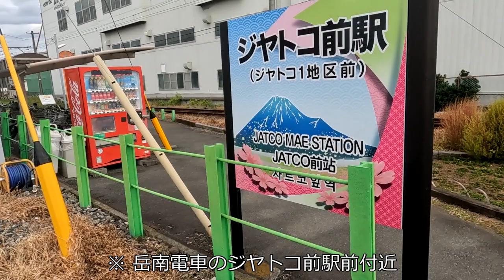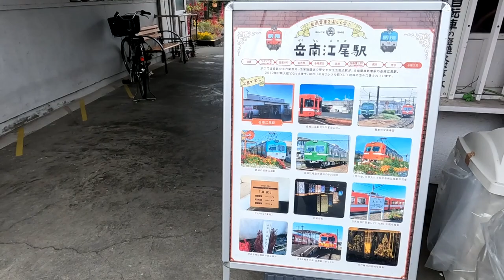岳南電車に乗ってみた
静岡県内を走るローカル私鉄に適当に乗車　1両編成の電車がガタゴトと走る様子がなかなか面白い　曇ってて富士山が見えなかったのがちょっと残念